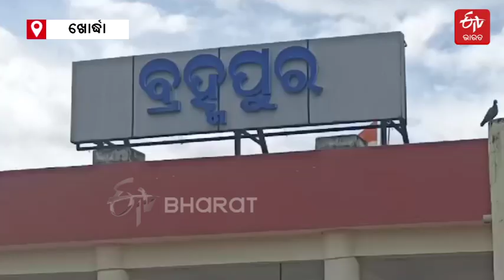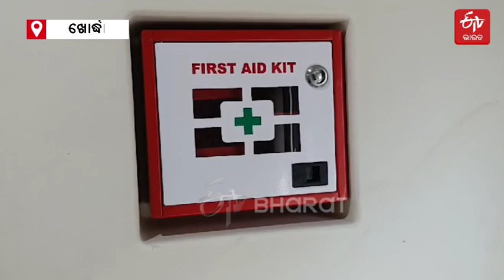New Vande Bharat -ରାଜ୍ୟ ପାଇଁ ଖୁସି ଖବର, 15ରେ ଗଡ଼ିବ ଆଉ 3 ବନ୍ଦେ ଭାରତ ଏକ୍ସପ୍ରେସ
Three More Vande Bharat To Run In Odisha: ରାଜ୍ୟ ପାଇଁ ଖୁସି ଖବର । ଆସନ୍ତା 15ରୁ ରାଜ୍ୟରେ ଗଡ଼ିବ 3 ଟି ନୂଆ ବନ୍ଦେ ଭାରତ ଟ୍ରେନ । କେଉଁ ରୁଟରେ ଏହା ଗଡିବ ଓ କେଉଁ ସମୟ ଧାର୍ଯ୍ୟ ହୋଇଛି, ଜାଣନ୍ତୁ ।